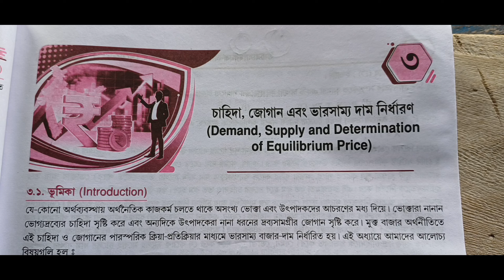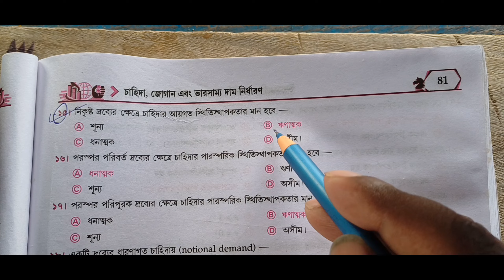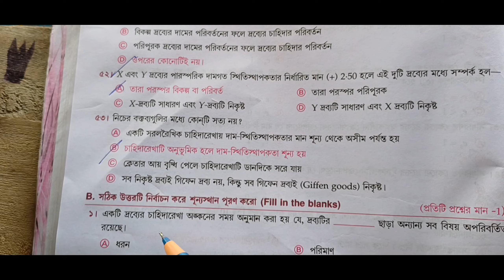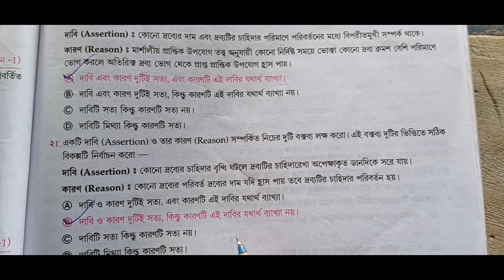একাদশ শ্রেণি অর্থনীতি দেবাশীষ মজুমদার || প্রথম সেমিস্টার ||তৃতীয় অধ্যায় unit 3/ABS PULICHING House